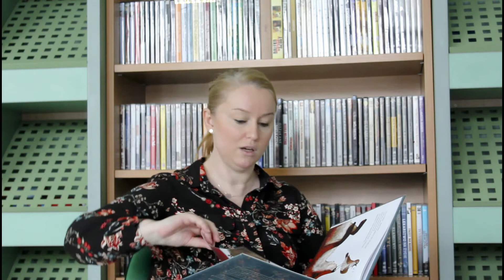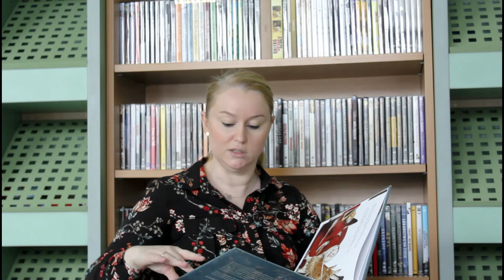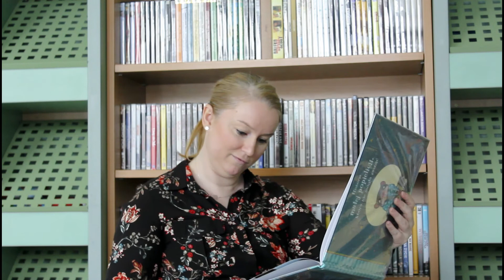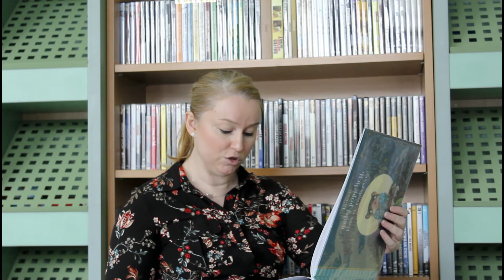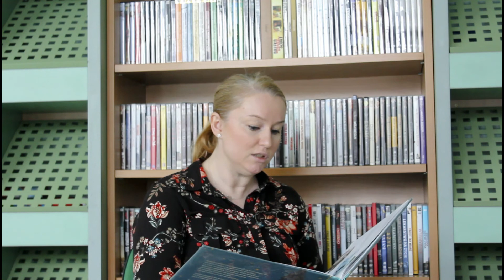Historia małej popielicy, która nie mogła zasnąć.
Zapraszamy do wysłuchania części pierwszej opowiadania Sabine Bohlmann i Kerstin Schoene "Historia małej popielicy, która nie mogła zasnąć".